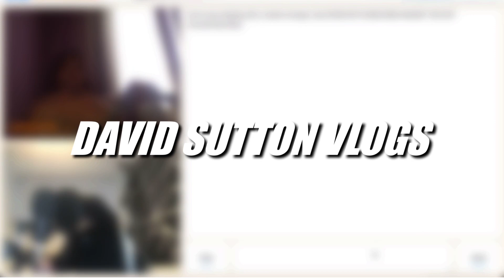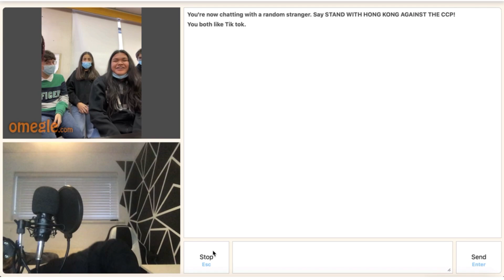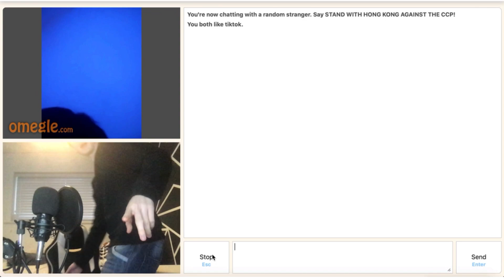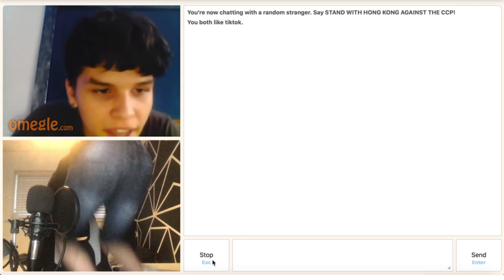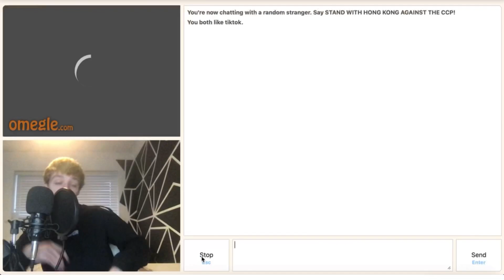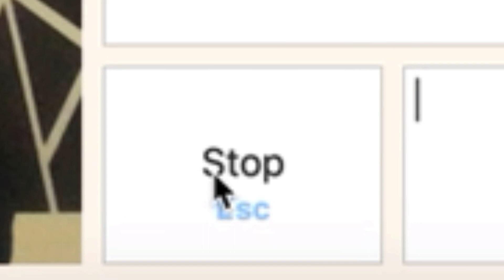Omegle But I Make Everyone Laugh...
Omegle is great... but it’s even better when you can make everyone laugh.

Twitter: twitter.com › davidsuttonytWeb resultsDavid Sutton (@DavidSuttonYT) | Twitter

Need A Break From The High Energy Content? Why not take a look at my Podcast channel “Suttfluence”

You guys can also listen to the suttfluence podcast without watching by going to the podcasts Spotify & soundcloud!

(I started the booster brand for people that are different from the rest and stand out no matter what the world thinks of them... Get your booster clothing today & chase your dreams!)

My name is David Sutton and welcome to my crazy lifestyle... enjoy:)